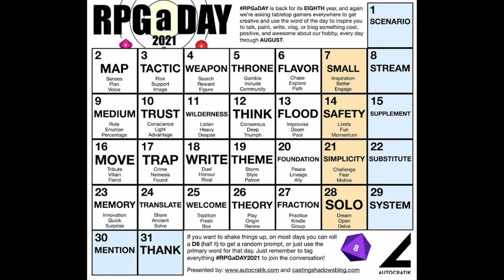RPGaDay 2021 No. 30 - Mention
Mentions, shoutouts and warnings.